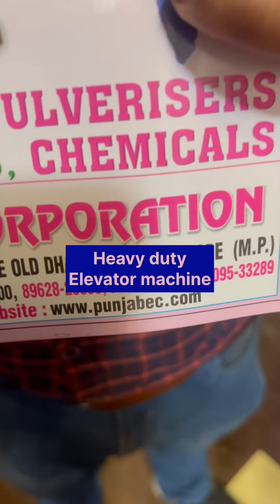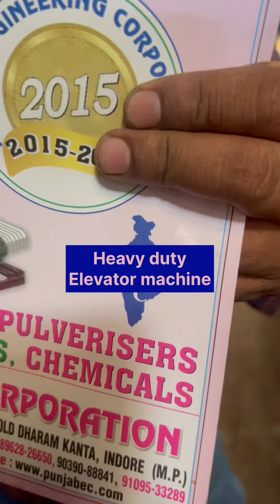Heavy duty elevator machine 📲📞☎️